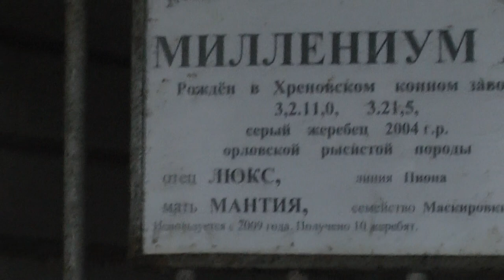ХРЕНОВСКОЙ КОНЕЗАВОД/ ОРЛОВСКИЕ РЫСАКИ/ СЕЛО СЛОБОДА/ ТУР ПО ЮГУ РОССИИ 2021